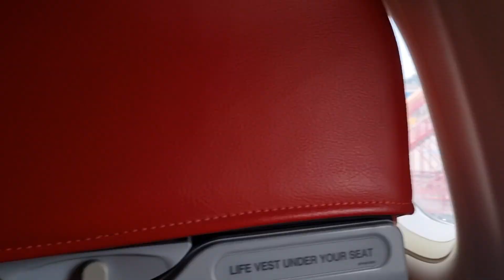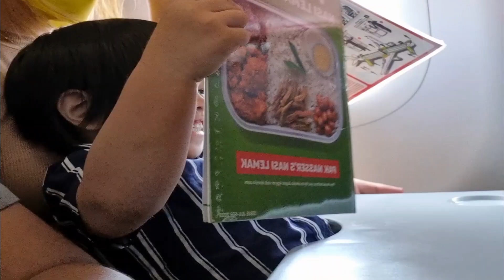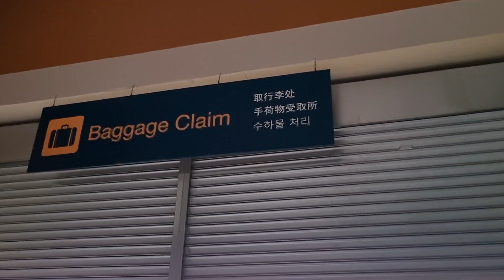AIRASIA FLIGHT EXPERIENCE (First Flight of a 2-yr old)